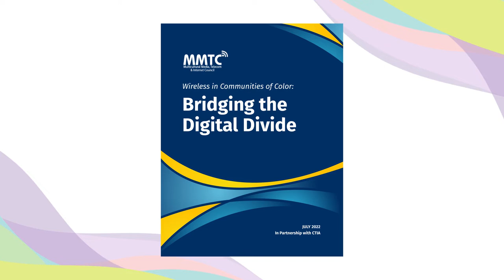Connecting Us: The Wireless Industry Commitment to Diversity, Equity, and Inclusion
The wireless industry is committed to ensuring equitable access and opportunity for all of its customers and their communities. In cities, towns, and communities across the nation, wireless companies are working to close the digital divide, support STEM and digital skills education, invest in the success of diverse suppliers, and partner with organizations to uplift underrepresented communities.

CTIA’s next virtual event, Connecting Us: The Wireless Industry Commitment to Diversity, Equity, & Inclusion, will explore the wireless industry’s commitment to diverse practices, and to ensuring that communities of color have the tools they need for equal opportunities and economic advancement in today’s connected society.

The program will explore:
- How the wireless industry is helping to close the digital divide
- How the wireless industry is investing in and partnering with diverse suppliers
- How the wireless industry is working to support local and underserved communities